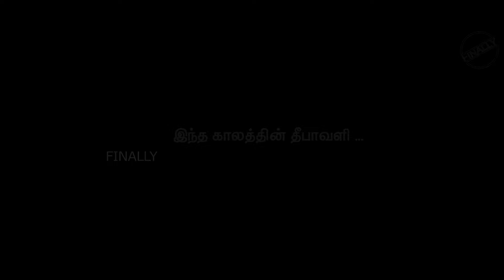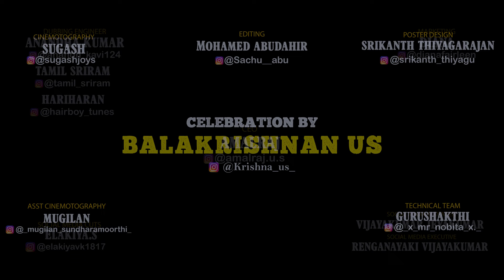Life of Diwali Crackers | FT.Funny Factory | Finally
Script & Direction - Balakrishnan US
Camera - Sugash Joys
Camera team -Mugilan
Editing -Mohamed Abudahir
Poster design - Srikanth Thiyagarajan
Technical Team - Guru Sakthi
Dubbing Engineer - Anand Kumar,Tamil Sriram & Hariharan
Cast -  Raj,Sa.Sathishkumar, Vanniyarasu, Vijay, Vibitha
Social Media Cuts - Elakiya.S
Marketing - Diana
Social media Executive - Ranganayaki
Social media Manager - Vijayakumar Jeyakumar
CEO - Amalraj.U.S

Krishna U.S:
Sa. Sathish kumar:
BHAARATH : @bhaarath143
NIRANJAN : @NiranjanNiranch (FACEBOOK)
DHIVAKER DENNIS : @editor_Dhivaker